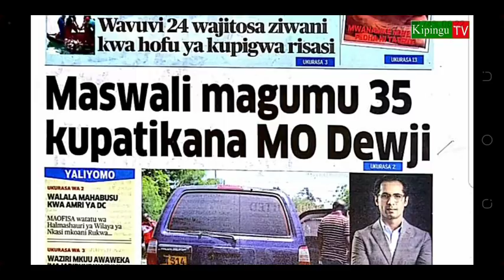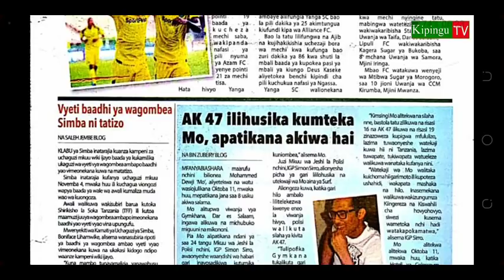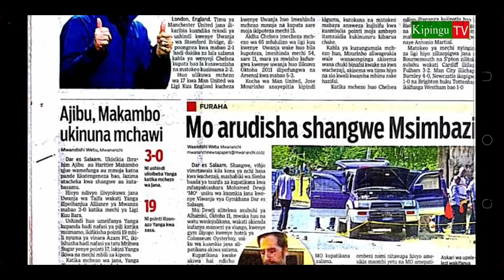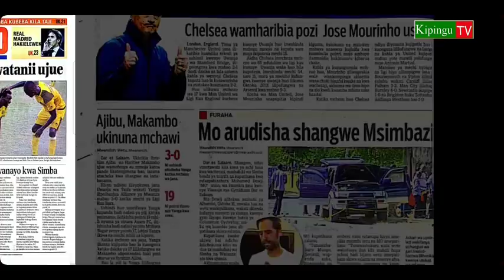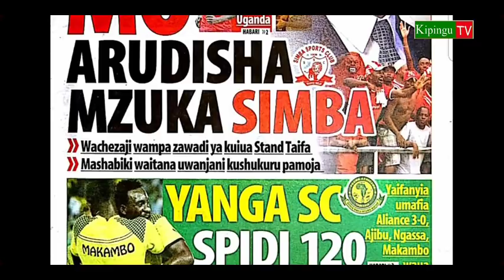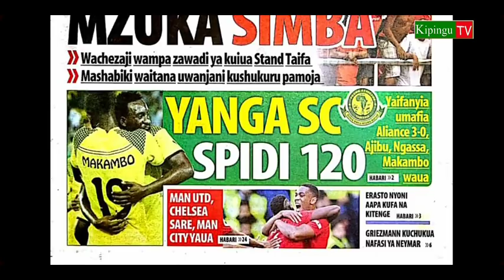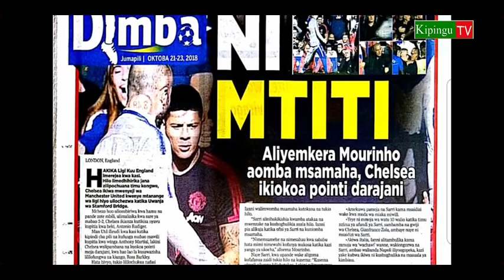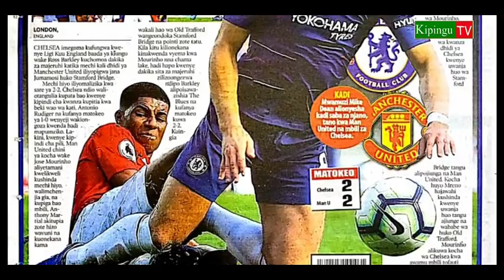MICHEZO Magazetini Jumapili 21/10/2018:MoDewji Arudisha Mzuka Simba,Yanga Yaua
Michezo Magazetini Jumapili tarehe 21/10/2018 yakitawaliwa na habari ya MoDewjj kuachiwa huru baada ya kutekwa na ligi kuu Tanzania bara yanga imeitungua Alliance fc 3-0 katika uwanja wa taifa kwa magoli ya Makambo,Ngasa na Ibrahim Ajib .